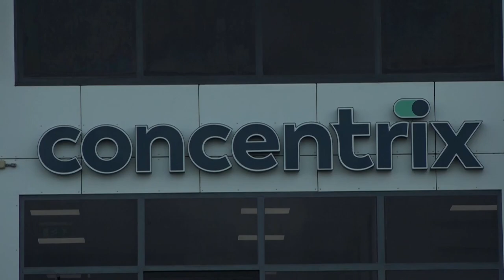15 04 2024 Telesur Academie in de maak